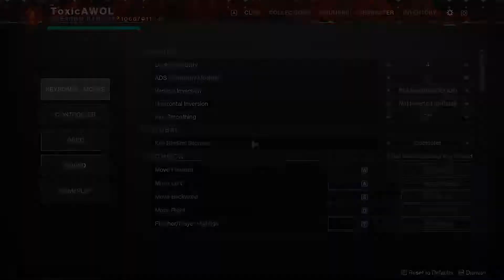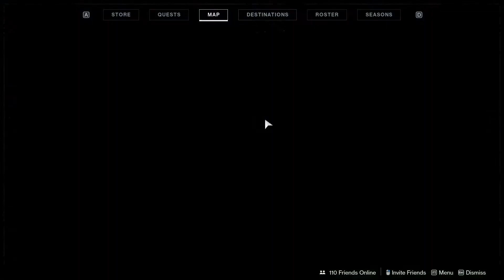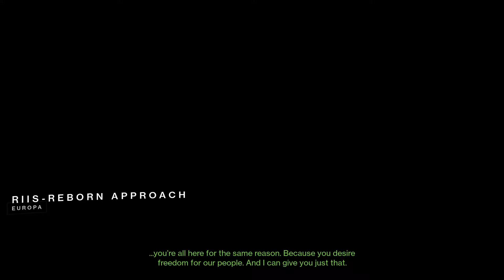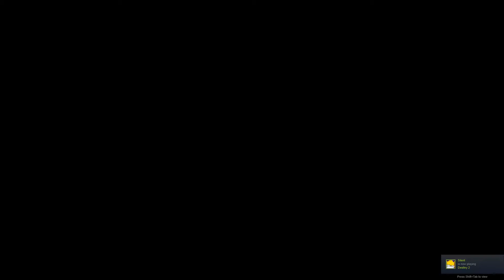Embracing the Darkness - Let's Play Destiny 2 Beyond Light Episode 2: The Power of Stasis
Oh crap TIME TO GO!

What is Destiny 2 Beyond Light?
Destiny 2: Beyond Light is a major expansion for Destiny 2, a first-person shooter video game developed by Bungie. It was released on November 10, 2020, as the fifth expansion of Destiny 2. Players travel to Jupiter's icy moon Europa to confront the Fallen Kell Eramis, who plans to use the power of the Darkness to destroy the Traveler back on Earth. The player's Guardian also obtains this new Darkness-based power as a subclass called Stasis, which also features new abilities. The expansion sees the return of the Exo Stranger from the original Destiny's campaign, as well as Variks from the original game's House of Wolves expansion, both of which guides the Guardian on Europa. Furthermore, Beyond Light adds other content across the game, including missions, player versus environment locations, player gear, weaponry, and a raid. Beyond Light is the first expansion of Destiny 2 to be released on the PlayStation 5 and Xbox Series X/S platforms. Bungie described this expansion as the beginning of a new era for the Destiny franchise.

In addition to the expansion, some of the less played locations and activities from the first three years of Destiny 2 were cycled out of the game into what Bungie calls the Destiny Content Vault (DCV), which also includes all areas from the original Destiny. This was done to cut down on the install size of the game, but Bungie plans to cycle areas in and out of the DCV, updating older destinations to fit the current state of the game. Earth's Cosmodrome from the original game returned alongside Beyond Light. At present, this location mainly serves as the introductory destination for first-time players of the free-to-play base game with a full questline, but over the course of the year, Bungie plans to expand the area to its original size from the original game, including bringing back all of its strikes.